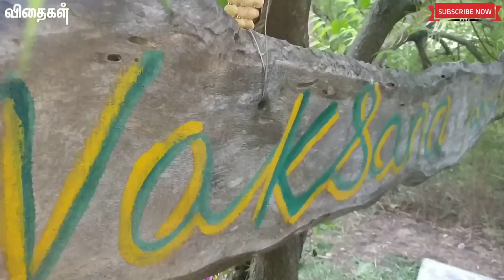13 ஏக்கர் தரிசு நிலத்தை தங்கமாக மாற்றிய இயற்கை விவசாயம் எப்படி சாத்தியம்..?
திரு.கிருபா சங்கர்,
VAKSANA ORGANIC FARM,
ரெட்டணை கிராமம்,
திண்டிவனம்,